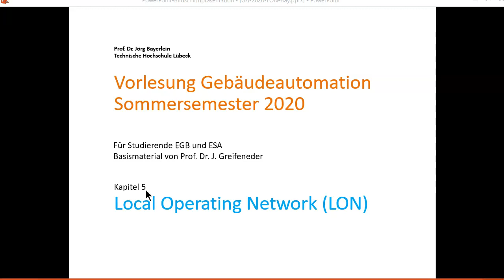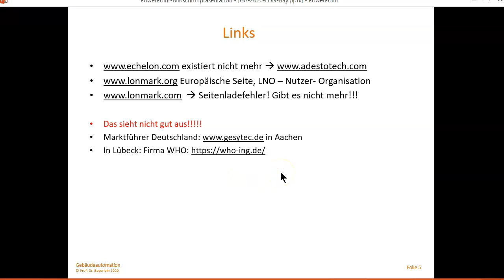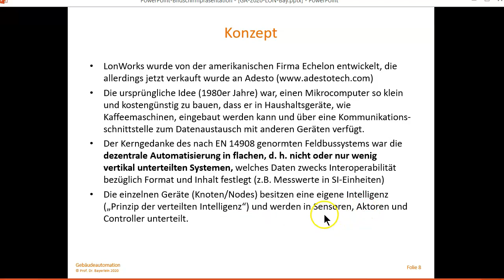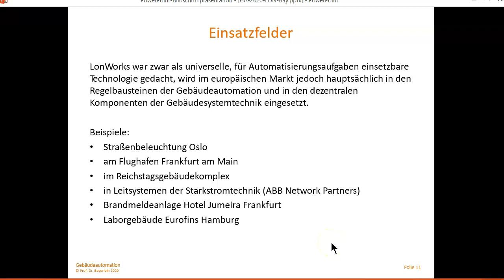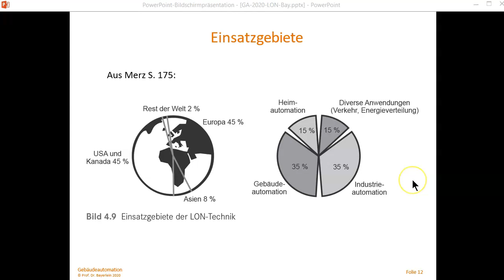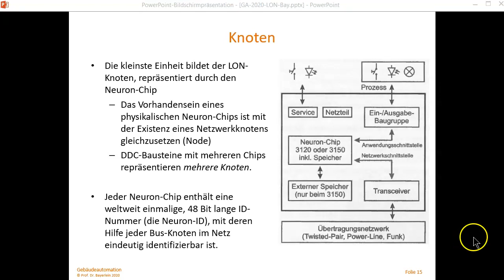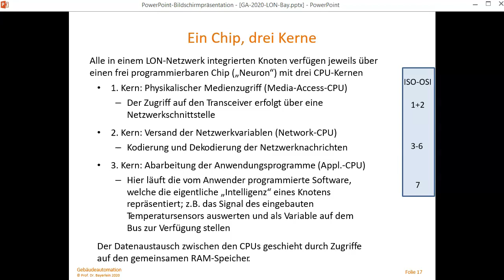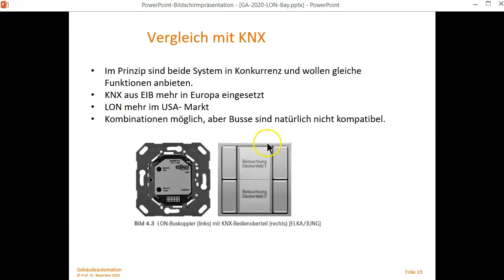Gauto 30 LON 1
LON Teil 1